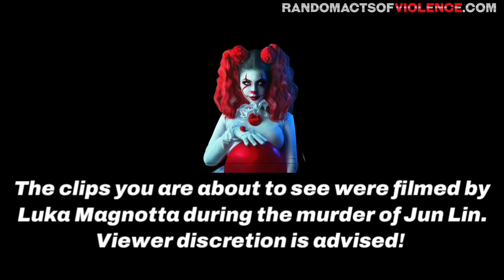Luka Magnotta & The Making of "1 Lunatic 1 Ice Pick" with victim Jun Lin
The video, “1 Lunatic 1 Ice Pick” was a film by Luka Magnotta which shows each minute of sick and twisted fantasies he used the drugged & restrained body of University Student Jun Lin to fulfill.